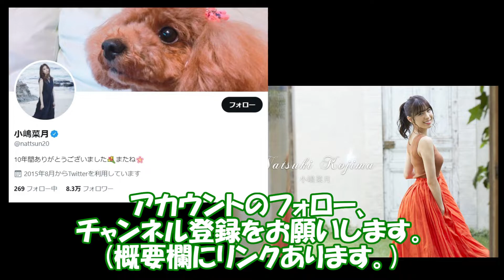【小嶋菜月】SOCOSOCO